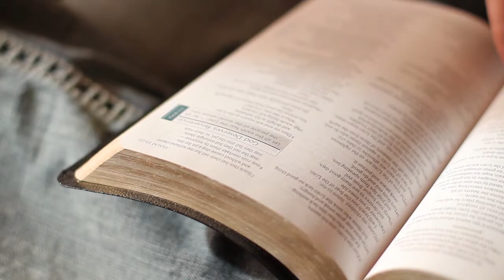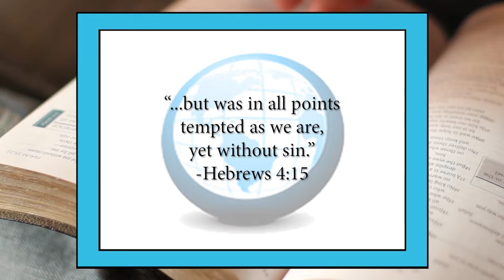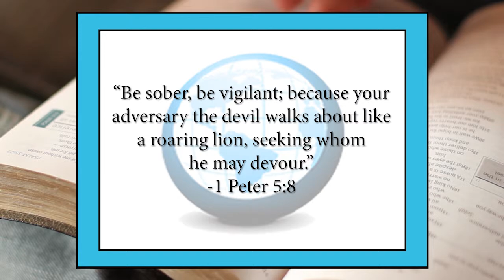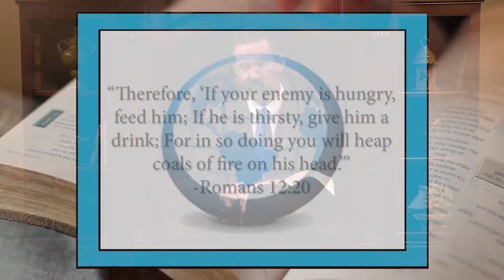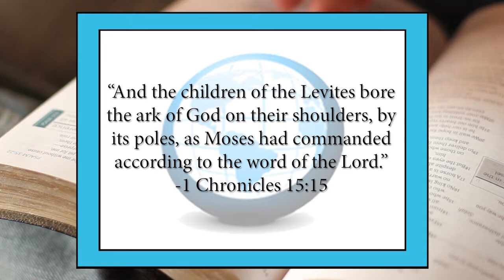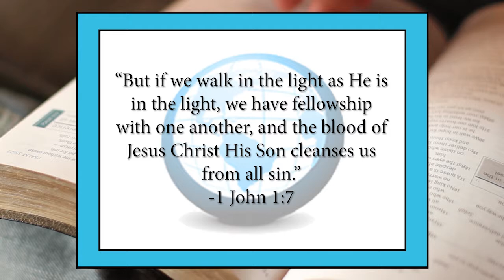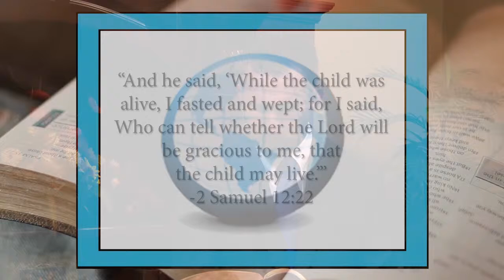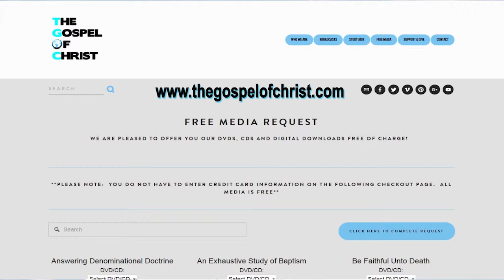David: A Man After God's Own Heart - Old Testament Studies - The Gospel of Christ - OTS 5